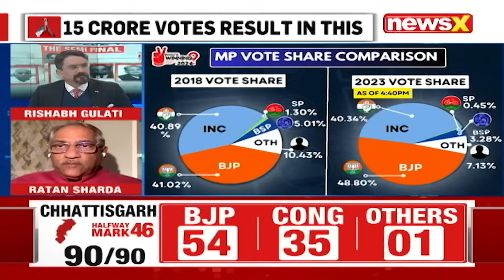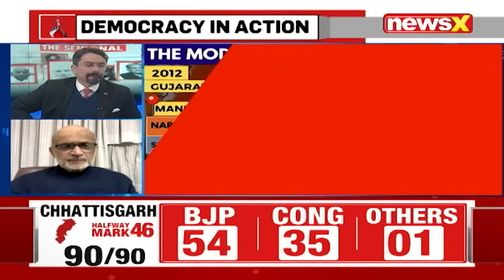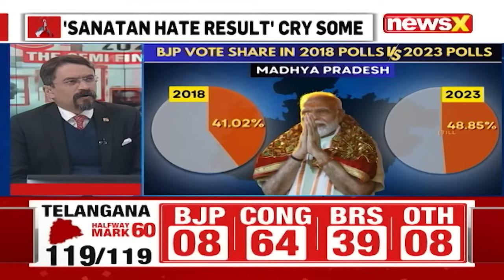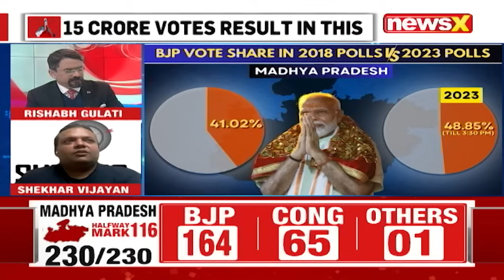TeamBharatWins | BJP Wins In 3 Of 4 State Polls | Cong Manages To Win T'gana | NewsX